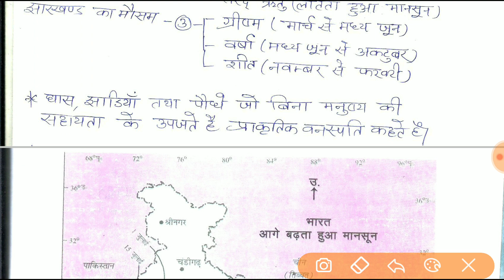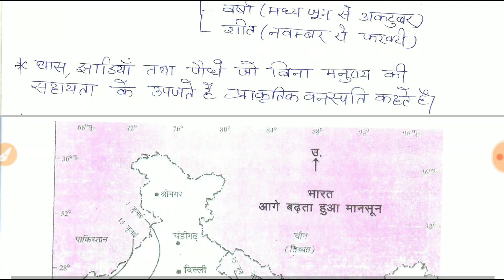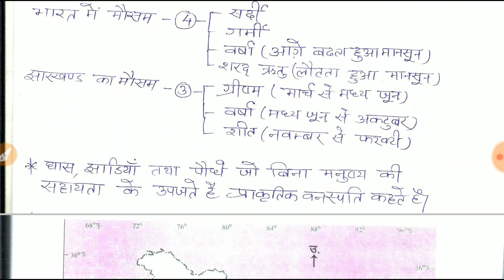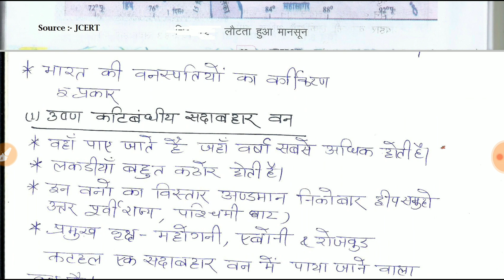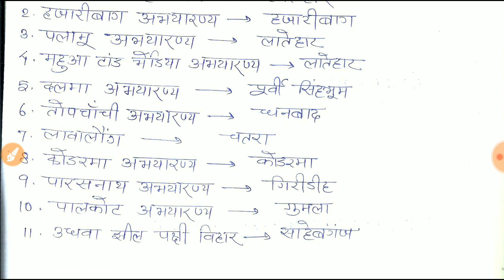भारत :जलवायु , वनस्पति, वन्यजीव (NCERT/JCERT सारांश)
GK GEOGRAPHY CTET JTET JTET(MAINS)
इस वीडियो में कक्षा 6 के पाठ - भारत :जलवायु , वनस्पति, वन्यजीव पर चर्चा की गई है।